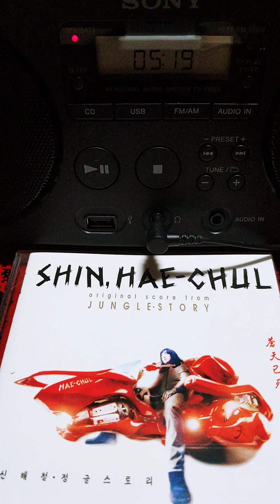내 마음은 황무지 (1996년 original score from JUNGLE•STORY, vocal : 신해철, Original song's performed by 산울림)